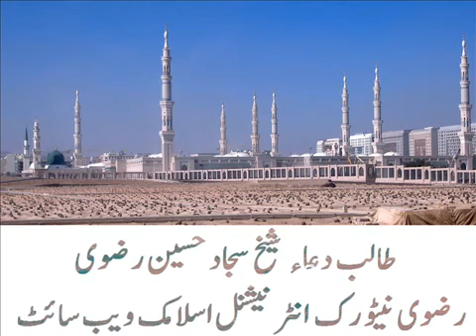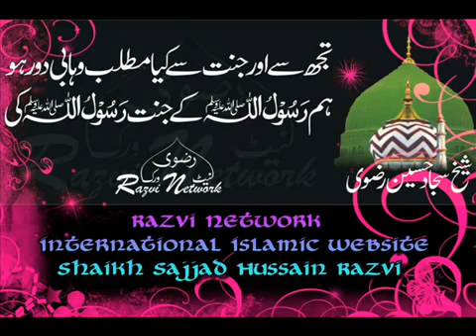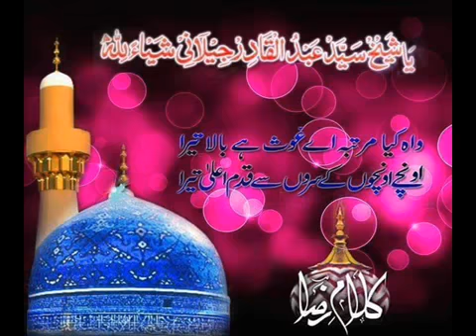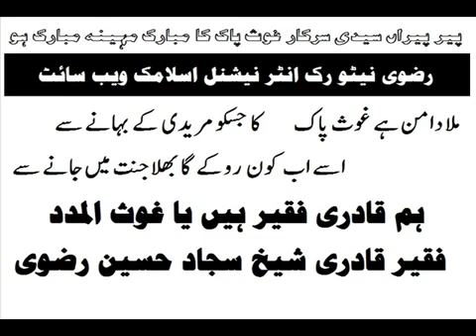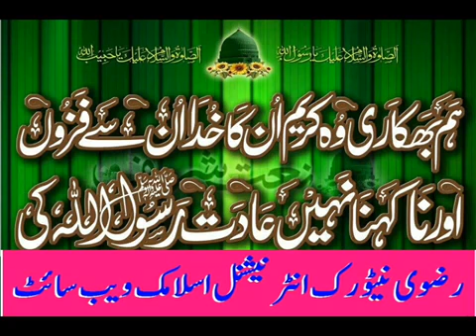Chamak Tujhse Paty Hain